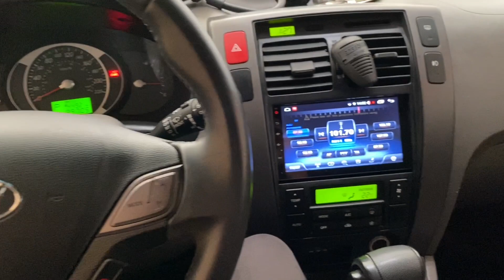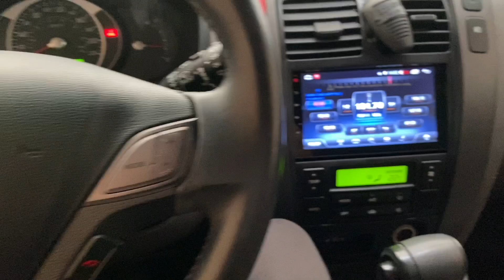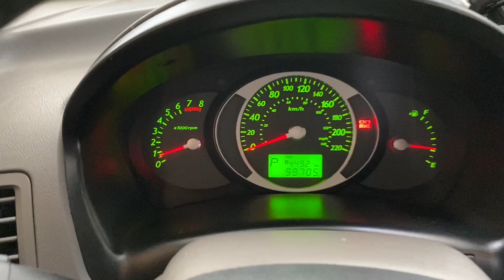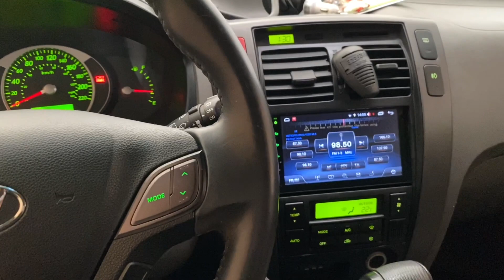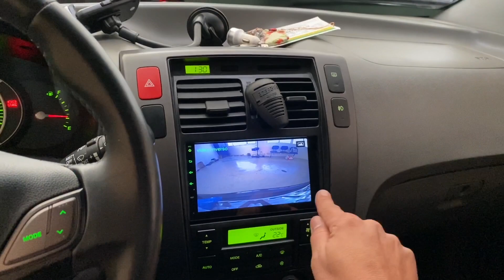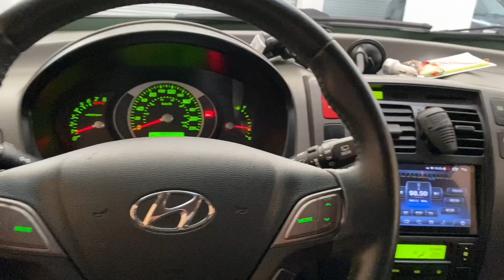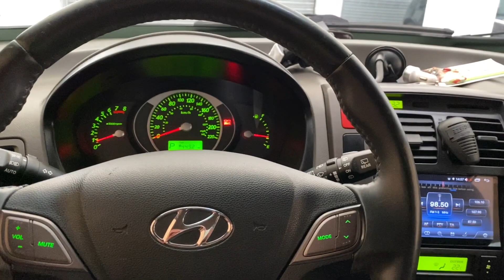Hyundai Tucson com volante multifuncional instalado no sistema original